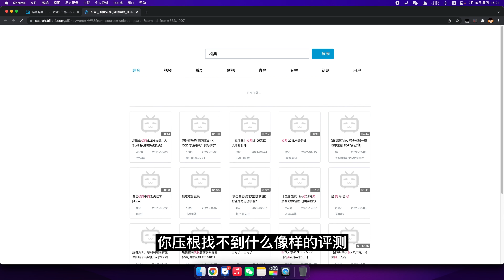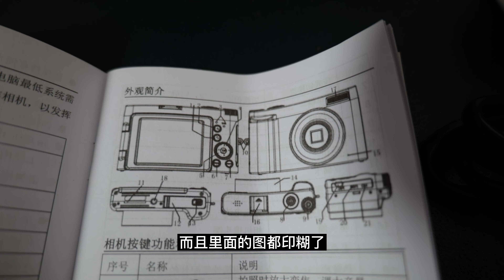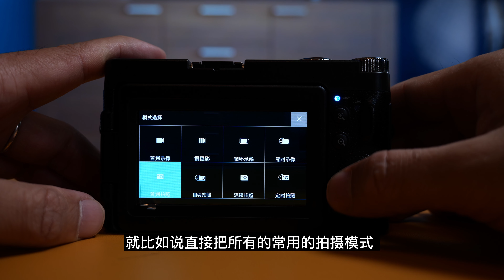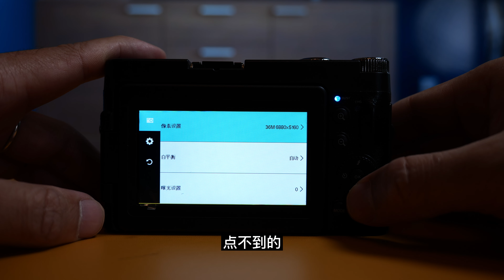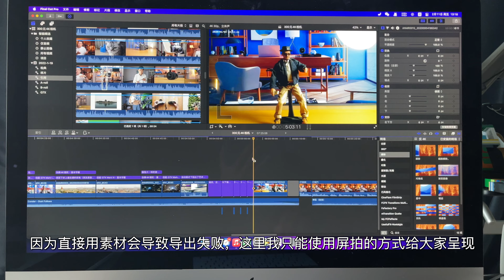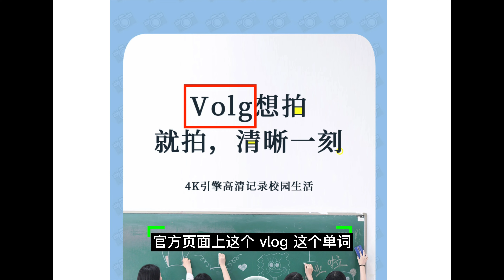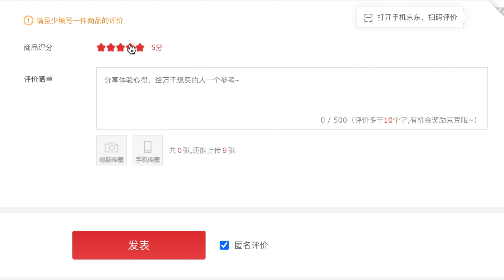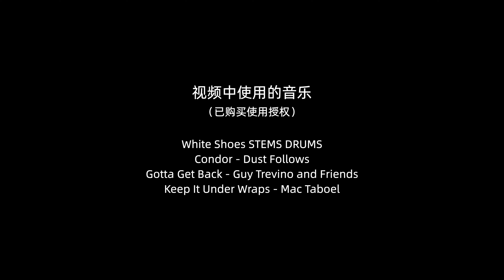300元的入门4K相机可以买吗？（对比佳能G7X3）by 极地手记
300块钱就能买到的4K相机用起来到底怎么样？今天这期视频，就跟大家聊聊这台非常神奇的你可能从来没有听说过的相机品牌